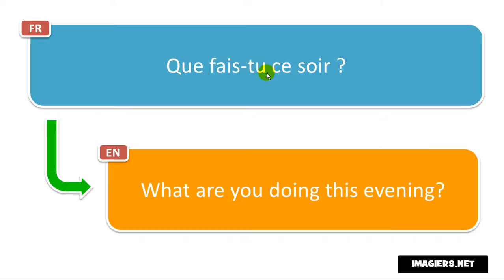Frasi in francese # Que fais tu ce soir